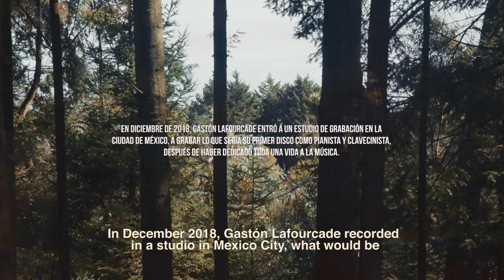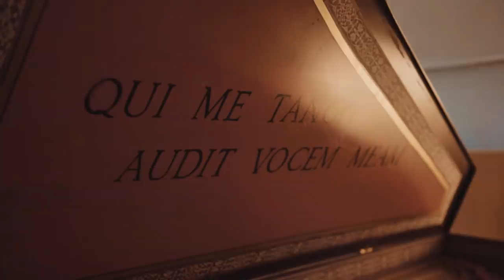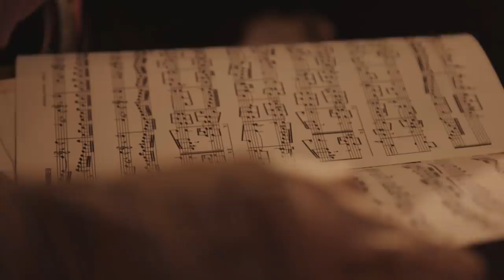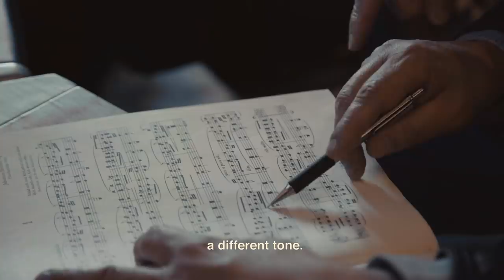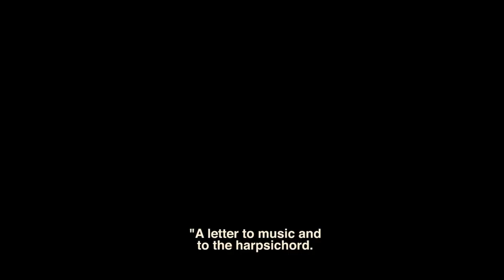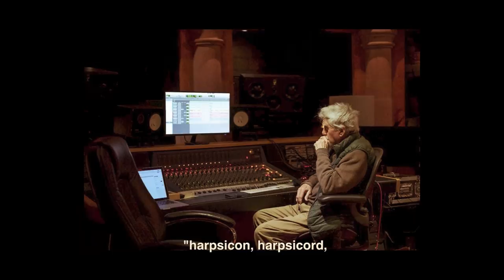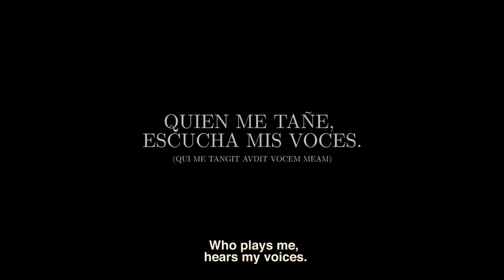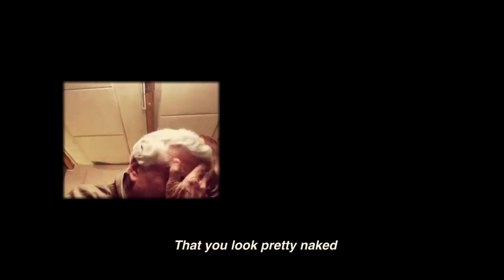Gastón Lafourcade - Quien Me Tañe Escucha Mis Voces (Documental)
El documental retrata un momento en la vida de Gastón Lafourcade, un músico clásico, pianista y clavecinista quien, a sus 83 años de edad, entra por primera vez a un estudio de grabación para grabar algunas de las piezas clásicas que más ama y para encontrarse con su hija, Natalia Lafourcade, quien durante un periodo de pausa en su carrera, decide hacerle este regalo a su padre como una carta de amor, con el fin de trabajar juntos por primera vez y disfrutar de aquello que los une más allá de un lazo sanguíneo: su profundo amor a la música.

"Who plays me, hears my voices”, shows a recent moment in the life of Gaston Lafourcade, a classical pianist and harpsichordist who, at the age of 83, enters a recording studio for the first time in his life to record a solo album and to join his daughter, Natalia Lafourcade, who during a recess period in her career, decides to embark on this adventure as a love letter to her father and as a way to enjoy what brings them together, beyond blood ties: their deep love for music.

Dirección: Bruno Bancalari
Producción Ejecutiva: Natalia Lafourcade
Producción: Juan Pablo López Fonseca

Documental | Color | 48min | Idioma: ESP (Subs ING) | País: México